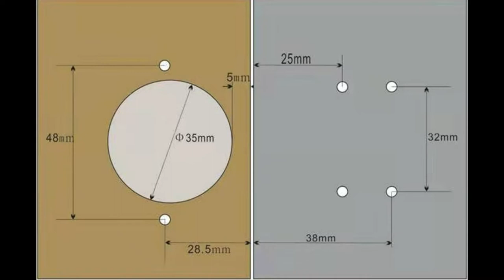How to install VADANIA 165 - 180 Degree Hinges Frameless Cabinet Doors Hinges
Check more detail for the hinges